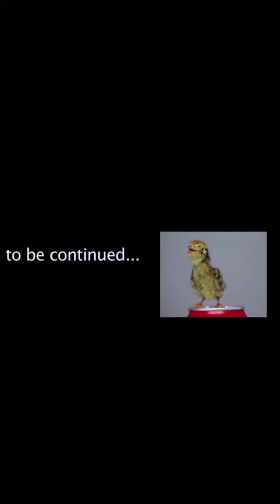TESTING SA MAGNET MUTYA BATO DILA NG KIDLAT | BATONG KIDLAT.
MutyaAntingAntingAgimat

Ngyun lng nashare sa dami kz bagong mutya at kakaibang bato nagpapakita sa akin kaya pala malapit na mahal na araw sabi ng Tita kung marunong magtawas o albularya madami din nagpapakita sa kanya.

Ibig sabihin may lahi pala tlaga kaming may ganito lalo yung lola ko nmatay 103 yrs. old hinihingi ko tangan niya kaya lng sa mga anak lng daw ibibigay kz noong naghihingalo na mga anak lng gusto pag sabihan sabi ng tiya ko.Kaya lng d sila nkapunta agad biniro ko pa baka pera.

Naawrahan ko din po lola ko kz 100 lng siya nanghina at d nkaranas ng malubhang sakit d tlaga po nkain ng karne noong kabataan pa niya at mahilig lng sa gulay,isda at nganga lng libangan.Taglay niya pampaamo sa tao,lakas at pampahaba ng buhay.

Sinabi niya lng sa akin sekreto niyang malupit iwasan mga masasamang bisyo lalo sigarilyo,barkada,umiwas sa karne at tama nman po nakasulat nman lahat yan sa banal na aklat ang bibliya.